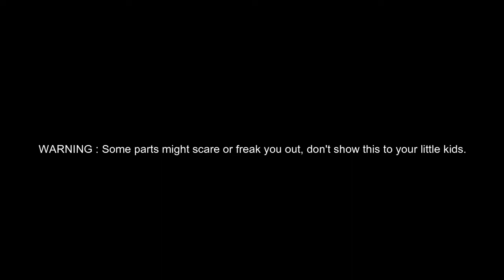VS HYPNO IN FUNKY FRIDAY!!